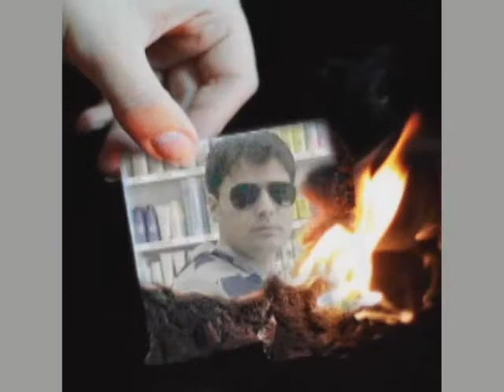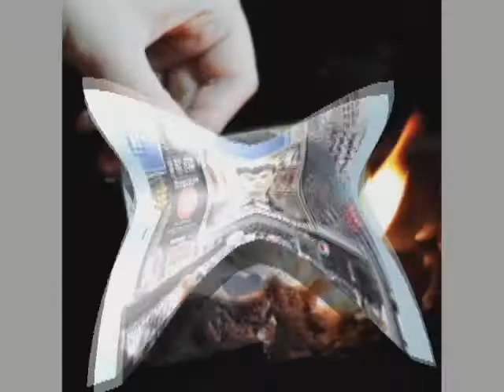Presenta spanish Babu Dance-Masti-Forever Pop songs ( Dedicado a Hamad Mirza)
Grupo             : Masti-Forever
Cancion         : Ek Pardesi Mera Dil Legea
Video              :  Presenta spanish Babu
Produccion    : MP BROS
Dedicado       : Hamad Mirza